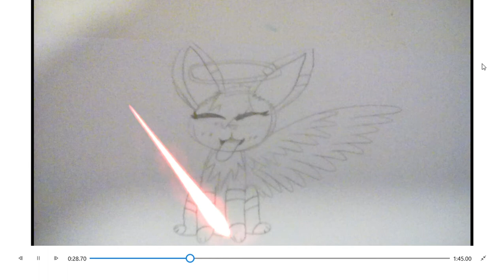For ProwlHeart (Done!)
I finally finished!!! I hope you like it! :3